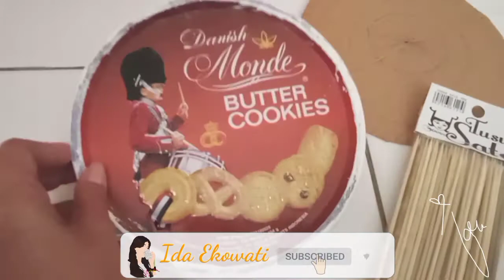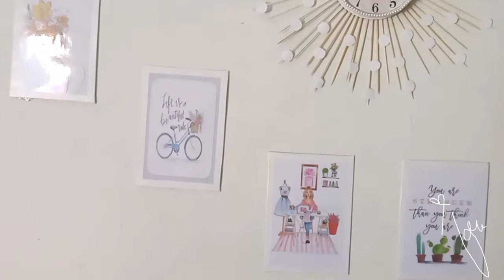DIY hiasan jam dinding AESTHETIC dari tusuk sate dan kaleng bekas roti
Hai sobat craft 🎉🎉😘, semangat kreatif yuuk
Aku share Vidio DIY hiasan jam dinding AESTHETIC dari tusuk sate dan kaleng bekas roti
Jangan dibuang, tapi mari kita manfaatkan menjadi karya yg bisa dipakai lagi.

Semoga bermanfaat 🙏🙏DIY hiasan jam dinding AESTHETIC dari tusuk sate dan kaleng bekas roti